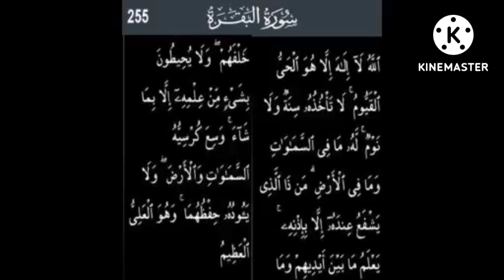P255 Serial.Surah Baqarah Ayat 255.